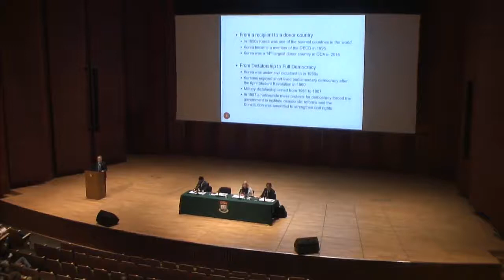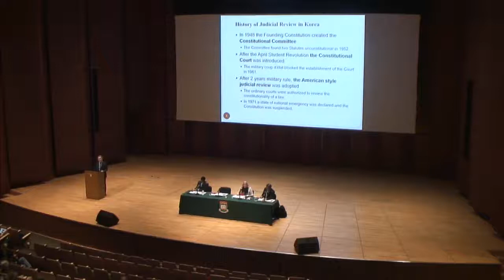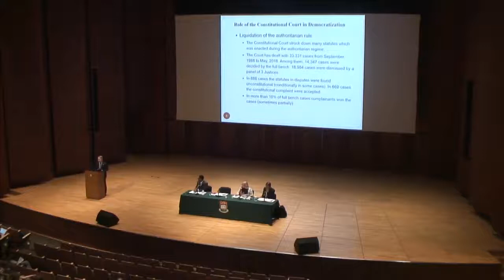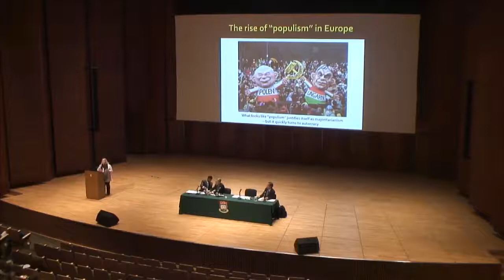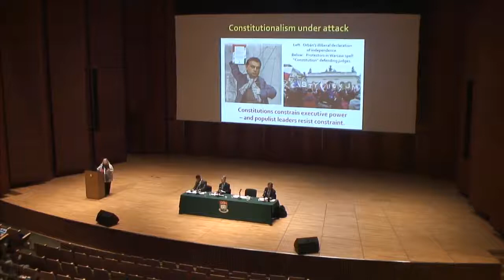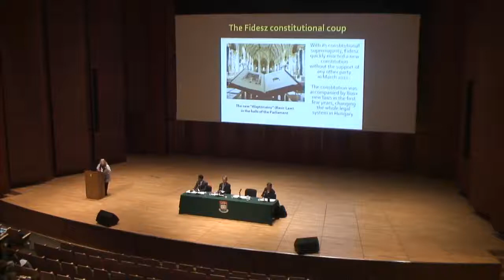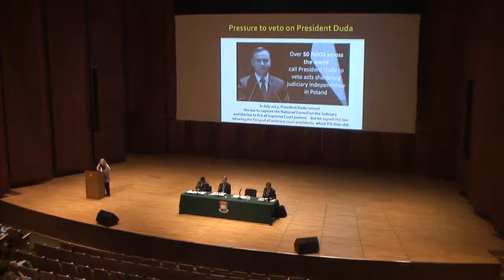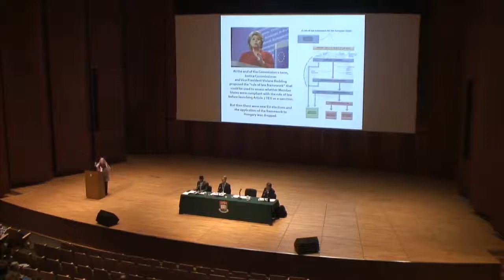ICON·S Conference 2018 Day 2, Plenary Panel II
Plenary Panel II: Courts and Democratization

“The Role of the Constitutional Court in Korea’s Democratization”
Justice Ilwon Kang
Constitutional Court of Korea

“Why Populists Hate Judicial Independence”
Professor Kim Lane Scheppele
Princeton University

“After Democratization: The Taiwan Constitutional Court at the Crossroads of Judicial Activism”
Professor Lin Tzu-Yi
Director & Distinguished Research Professor, Institutum Iurisprudentiae, Academia Sinica, Taipei

Chair:
Professor Richard Albert
University of Texas School of Law